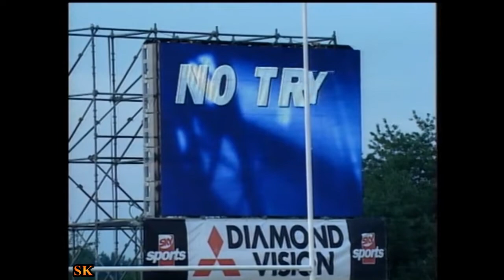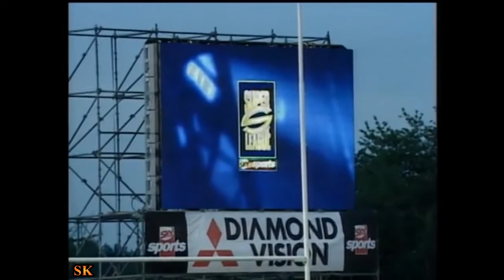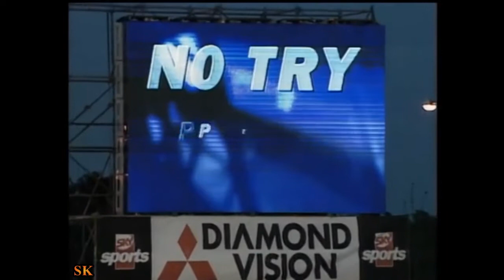SL..WWC..1997..Round 4..London Broncos v Canberra Raiders